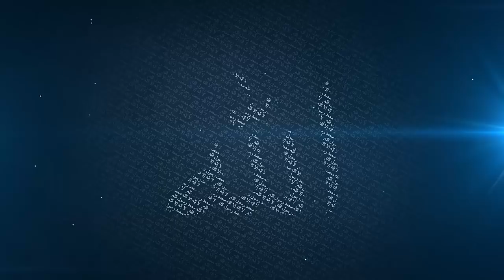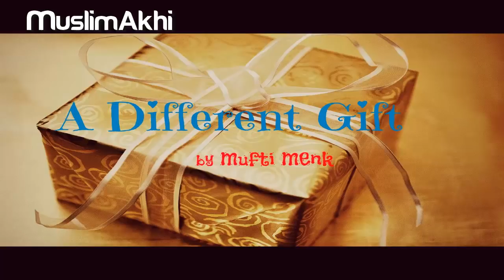A Different Gift - Mufti Menk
3 October 2014 | Jumuah Lecture from Masjid Al Falaah, Harare